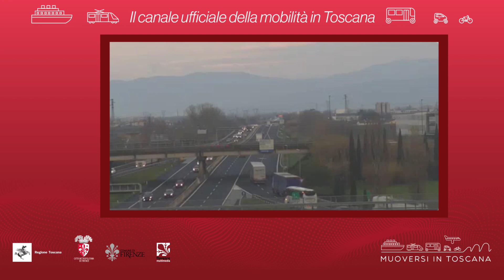Muoversi in Toscana - Edizione delle 10 del 15 dicembre 2019